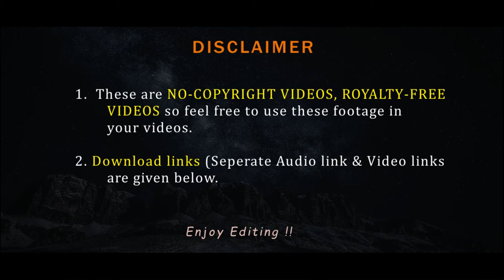Fogs on mountain | Free stock footage of mountain in fog | Nocopyright Fog video | FVFY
He there, this is a free video of a fogs on a mountain or say a free stock footage of a mountain in fog from FVFY